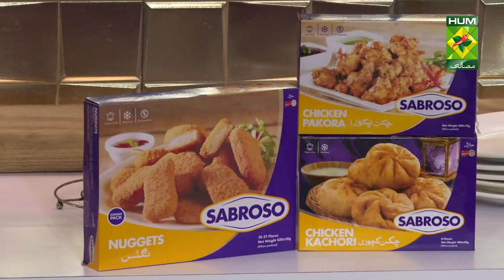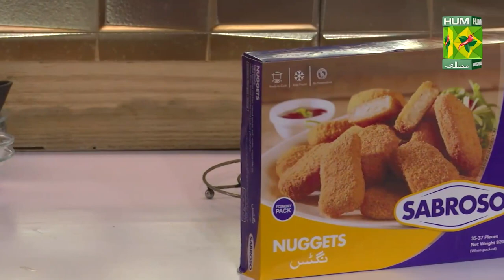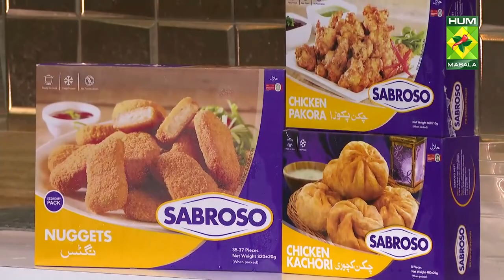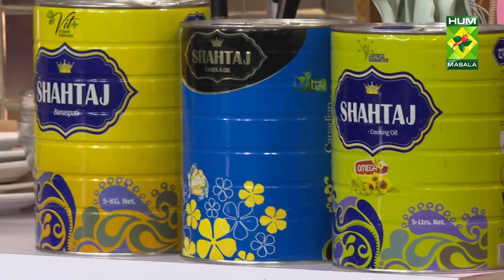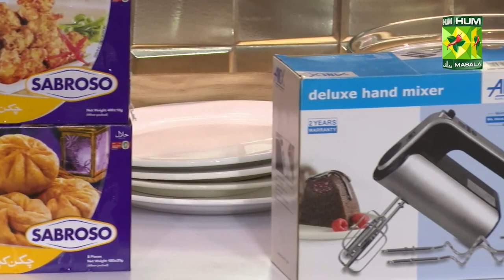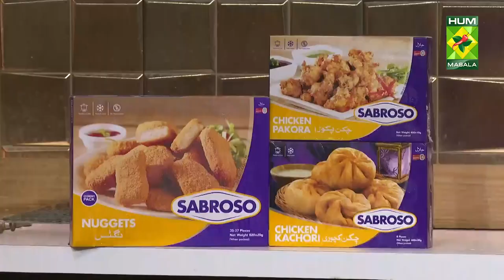Mutton Pulao Recipe | Food Diaries | Zarnak Sidhwa | 04 April 2022 | Masala Tv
Who doesn't love Mutton Pulao Recipe. Make this recipe at home and you'll love it.

This show of Food Diaries with Zarnak Sidhwa aired on 04 April 2022.

Mutton Pulao

Ingredients
Mutton meat  1 kg
Aniseeds   1/2 tsp
Black cumin seeds  1/2 tsp
White cumin seeds  1/2 tsp
Ingredients for Rice:
Cardamoms   4
Oil    1/4 cup
Mutton stock   8 cups
Method
Cook mutton with water and ginger, garlic, salt, and tie all the dry spices in a muslin cloth. Let it boil. Lower the heat and cook until meat is tender. Strain the stock and keep meat separate. Squeeze the muslin cloth to extract all the juices. Now the stock is ready.  Heat oil. Fry onions till golden brown. Remove half onions and place on paper towel. Add yogurt, cardamom pods and green chillies in the other half of onions. Saute for a few minutes. Add mutton and fry for about 5 minutes. Add stock and cover. When it comes to a boil add rice and salt. Stir gently to mix all ingredients. Cover with a tight fitting lid.  Lower heat and simmer until rice is done.

Dahi kadhi Chaat

Ingredients:
Kadhi:
Gramflour sifted     1 Cup

Yogurt whisked     2 Cups

Coriander seeds roasted & crushed  1 ½ tsp

Cumin seeds roasted & crushed   ½ tsp

Garlic sliced     3 cloves

Tamarind       ½ Cup

Cumin seeds crushed     ½ tsp

Fennel seeds crushed     ½ tsp

Cloves       2

Ginger chopped      ½ inch
Assembling:
Chickpeas boiled     1 cup

Potatoes boiled & cubed    2

Juice of  Lemon      1

Fresh coriander chopped    as required

Chaat masala     as required

Sev       as required

Khatti meethi chutney    as required
Method:
To Prepare Kadhi,  in a pan roast the gramflour until fragrant. Add water and whisk continuously until smooth. Add yogurt and whisk continuously until well combined. Add ginger garlic paste, salt, coriander seeds, red chili powder, cumin seeds, turmeric powder and water and mix well, bring it to boil and keep stirring in between. Cover and cook on low flame until desired thickness. To temper, heat oil and add onion and garlic and fry until golden. Add whole red chilies, cumin seeds and curry leaves, mix well and fry until golden brown. Now add tadka on kadhi and mix well. For Chutney in a pan, add water, tamarind, jaggery, black pepper crushed, salt, red chili powder, cumin seeds, fennel seeds, sugar, black salt, cinnamon stick, cloves and mix well, cover and cook until sauce thickens (20-25 minutes) and keep stirring in between. Add ginger, mix and simmer for 2-3 minutes, strain and let it cool.
Assembling: In serving plate, add chickpeas, potatoes, chaat masala, kadhi, tamarind jaggery chutney, onion, lemon juice, coriander, green chillies, sev, khathi meethi chutney & serve.